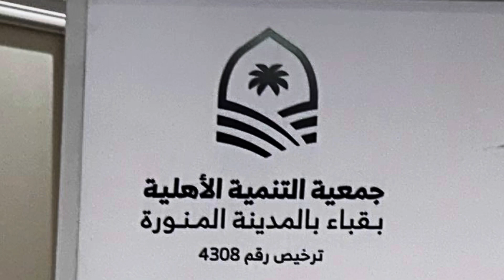أ.مصلح الصبحي رئيس جمعية التنميه الأهلية بقباء بالحفل منتدى احية طيبة 11 بضيافة الشيخ حزاب بن غنيم